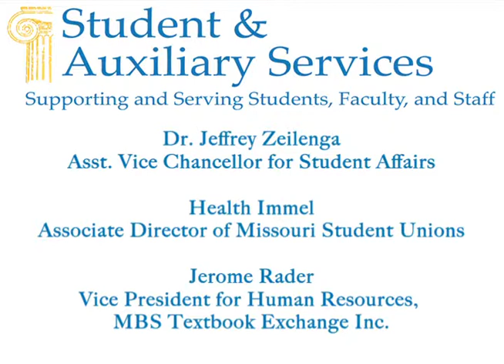SAS Internship Program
Have you ever wondered what it was like to have an internship through the University of Missouri? Well wonder no longer and take a peek at the great opportunities students are given through SAS (Student and Auxiliary Services) internships at the University of Missouri.